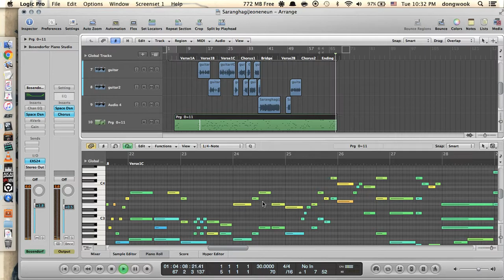[Logic Pro] 박완규 - 사랑하기 전에는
YAMAHA MX88의 String이 Soundflower로 Output으로 안 나오네요 ㅠㅠ 그래도 String도 열심히 땄으니(화면 보시면 음표들이 있어요) 감안하고 들어주세요~
원곡에서 -5 키 하였습니다.
Logic Pro 9로 제작하였습니다.